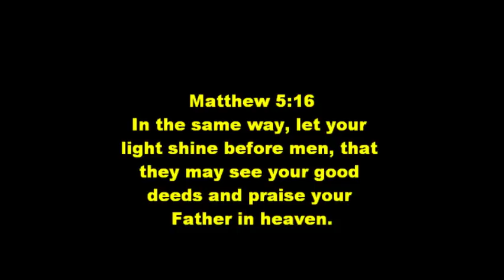Lights Up Central Arkansas Christian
Lights Up is a high school drama ensemble. We do children's theater skits (religious of not) , and high school theater skits. We are a Christ centered group.